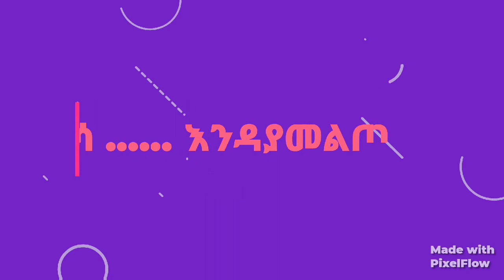የአሣ አሰራር በቤት ዉስጥ how to make fish cutlet (home made)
አሳ ኮተሌት በዘይት የሚጠበስ ሲሆን ቅመም ሳይበዛበት በቤት ውስጥ የተዘጋጀ ነው